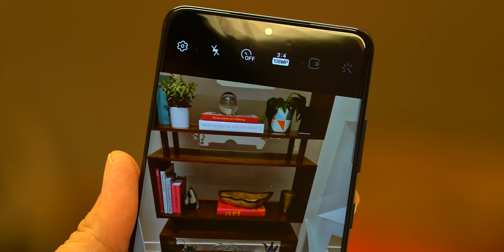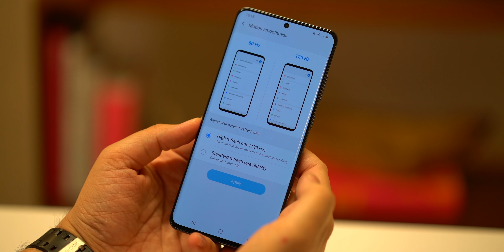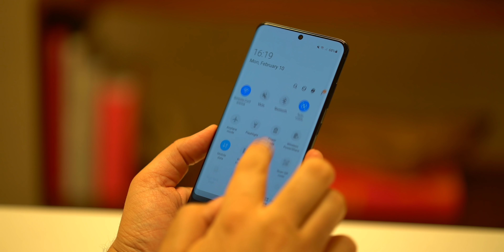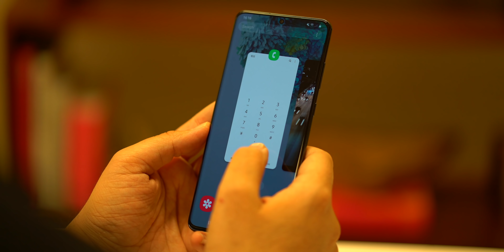Samsung Galaxy S20 ULTRA | سامسونج جالكسي أس ٢٠ آلترا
رابط السعار ومعلومات إضافية وطلب المسبق
فيدي  جالكسي أس ٢٠ و أس ٢٠ بلاس
Periscope @Slorks